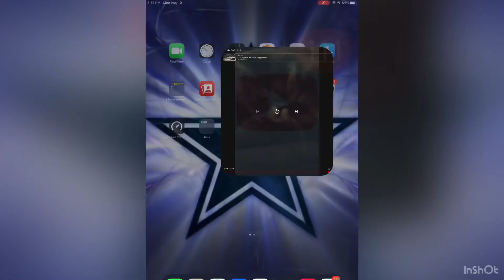I can use cool editing and talk to u guys while playing!!!! ( BIG NEWS)